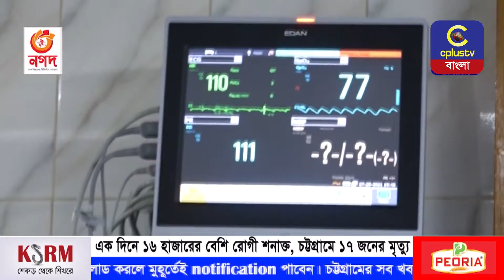এক দিনে ১৬ হাজারের বেশি রোগী শনাক্ত, চট্টগ্রামে ১৭ জনের মৃত্যু | Cplus